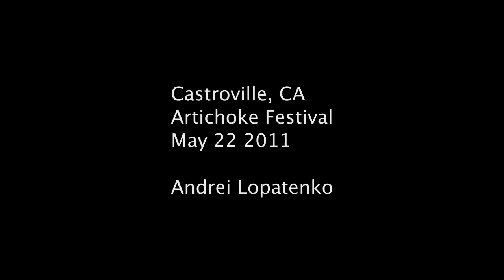Castroville Artichoke Festival and Parade 2011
Castroville, Artichoke, car parade